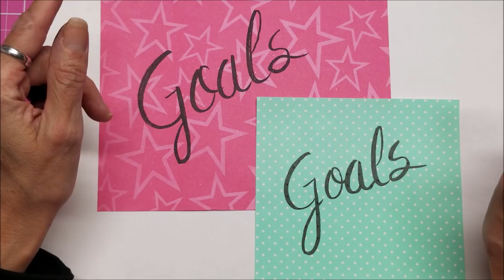2019 Craft Goals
Let's talk about our 2019CraftGoals
Product Recommendations
Have a crafty day!